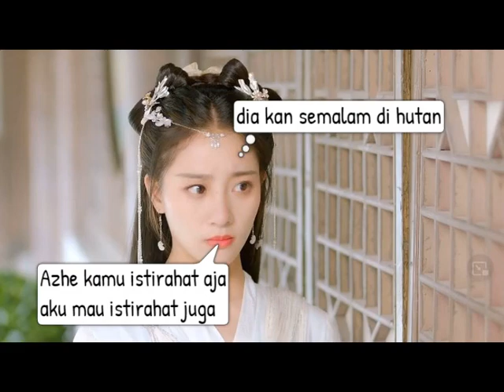Don't forget My love EP.2 (BAHASA INDONESIA)/ Jangan Lupa Cintaku EP.2 (BAHASA INDONESIA)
Aku tidak mau menikah kata liuying pada pangeran ( dia tidak tau klo cowok di depannya calon suaminya )
Track Info
Title:  Love life
Artist: LiQWYD
Length: 02:57